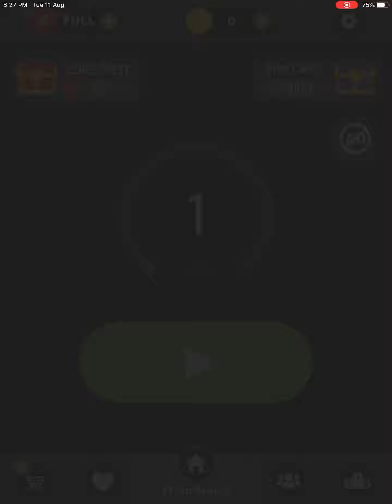Match 3D android iOS gameplay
Match 3D level 1-2 android iOS gameplay